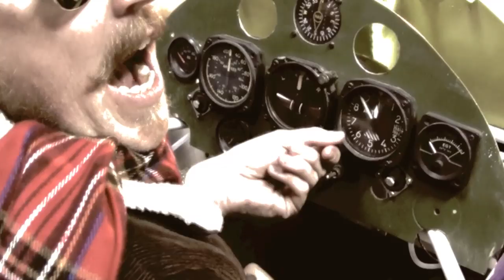Cowboy Comb Dogfight Commercial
Cowboy Comb saves the day for this American Hero